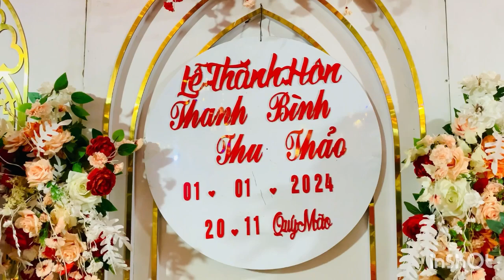Lễ cưới hai em THANH BÌNH & THU THẢO: An Phú - An Thịnh - Lương Tài - Bắc Ninh 01/01/2024.